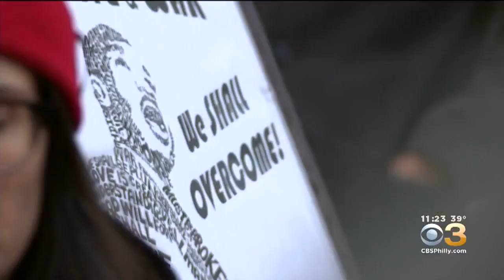Philadelphia Comes Together Mourning Victims Of New Zealand Massacre